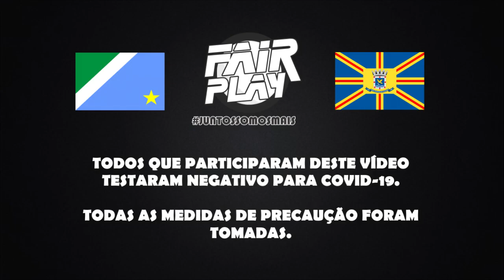Desafiamos o SHEIK lá em Corumbá! | Fair Play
Galerinha, clika no link e digita nos comentários VIMPELOFAIRPLAY

Agora faz o seguinte:
1 - INSCREVE-SE

Quer ajudar nosso canal? faça uma doação!